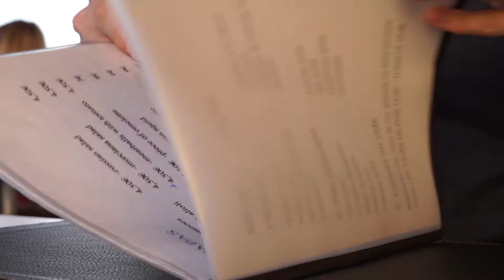RICARDO THE MVP IN VILLAJOYOSA! | DAVOLTO DIARY SERIES Ep. 12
We spent a chill day goofing around in Villajoyosa. We played some beach football and went for a swim. We also walked around in the old town exploring. And in this episode, you get to see that our funny friend Rickard is one hell of a comedian!

Shot on the Sony A6000 and GoPro Hero 4 silver.